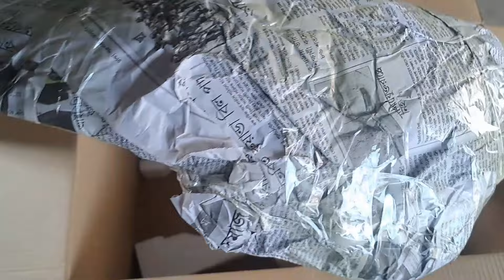প্লাস্টিক রিপেয়ার করবেন নাকি নতুন কিনবেন // How To Plastic Repair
আমাদের লোকেশন গজারিয়া বাজার ফরিদপুর।